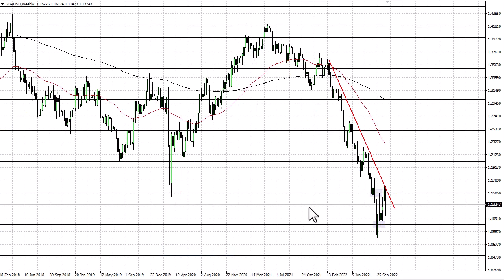GBP/USD Technical Analysis for the Week of November 07, 2022 by FXEmpire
The British pound has had another rough week, as we pierced the 1.12 level at one point, but did bounce on Friday.